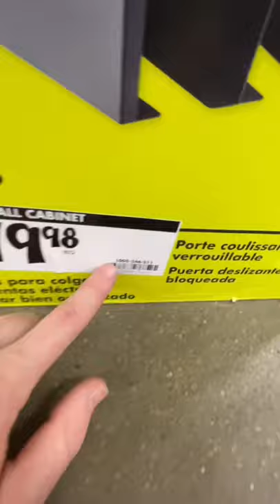🚨📢 Home Depot Deal On RYOBI 4 Tool Hanging Storage Cabinet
ACME Tools - BLACK FRIDAY JUMP START PROMO'S
AD START DATE - NOV 1, 2021 00:00:00 (CDT)
AD EXPIRATION DATE - FEB 1, 2022 00:00:00 (CST)

🚨🚨🚨👉 Don't forget to enter the On-Going 2021 Saturday Night Mayhem Tools & Tech LIVESTREAM!

If you like custom pocket knives and want to see how this is done, check out my brothers YouTube channel

Fasteners Inc. DeWalt DCF887B 20V MAX XR Brushless 1/4" 3-Speed Impact Driver - $69.99!!

Fasteners Inc. DEWALT DCS571B Atomic 20V Max Brushless 4 1/2" Cordless Circular Saw (Tool Only) - $94.95
Amazon Link For Same Dewalt 4 1/2 Circular saw

Fasteners Inc. DeWalt DCG418B FLEXVOLT® 60V MAX* BRUSHLESS 4 1/2" - 6" CORDLESS GRINDER WITH KICKBACK BRAKE (TOOL ONLY) - $159!!

Fastners Inc. DeWalt DCF901B XTREME 12-Volt Max Variable Speed Brushless 1/2-in Drive Cordless Impact Wrench - $89.99!